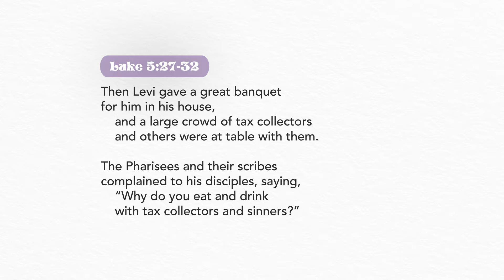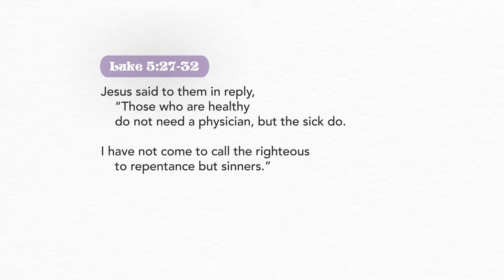Lent 2021: Embraced - Day 4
Is there order in your life?
Luke 5.27-32

When the Lord calls your name, He calls you for something bigger.

We'll see you at The Feast tomorrow, Sunday!

Be embraced by God today.
You are loved.